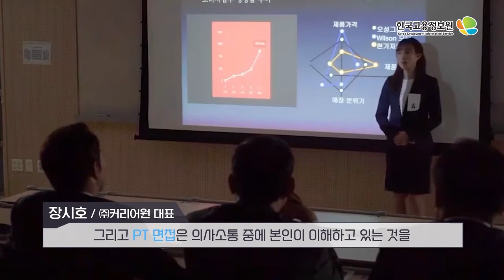면접전형의 트렌드, 어떻게 변화하고 있는가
변화의 흐름을 맞이하는 청년들을 위한 취업백서